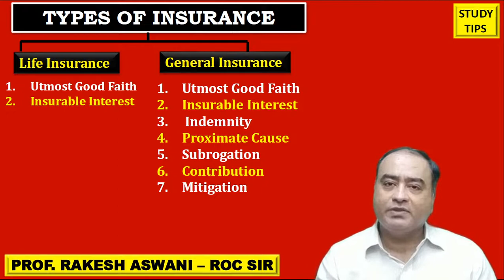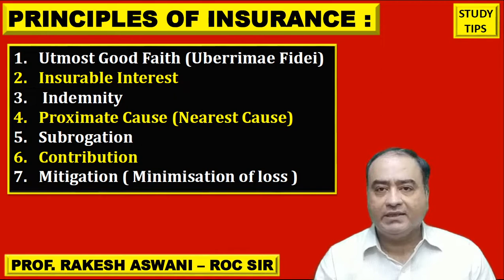Principles of insurance | Ch 4 Business Services | std12 Ocm| Business studies Class11|Rakesh Aswani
Std 12  CHAPTER 4  business services